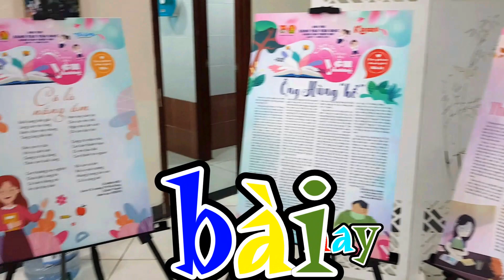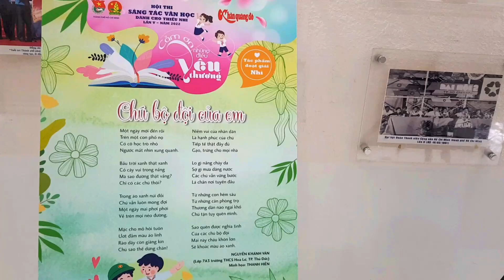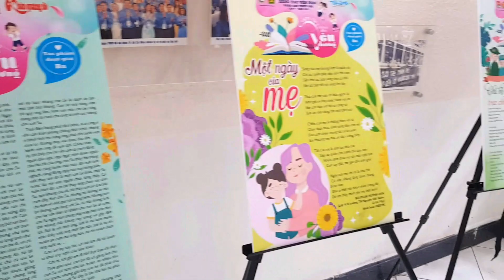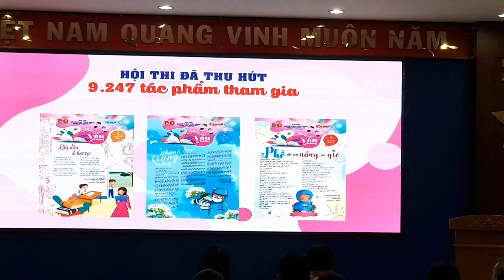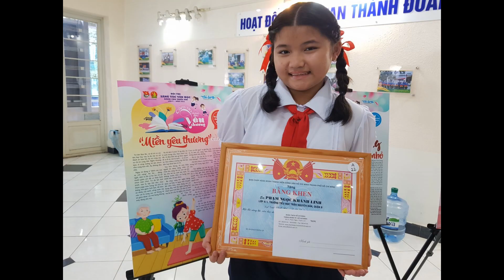Khánh Linh nhận giải thưởng "Cảm ơn những điều yêu thương", đạt giải mấy? | Bao Minh Channel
Khánh Linh đi nhận giải thưởng "Cảm ơn những điều yêu thương" thật hoành tráng | Bao Minh Channel

Hôm qua (31/8/2022) Khánh Linh đi nhận giải thưởng của Báo Nhi Đồng và Khăn quàng đỏ tổ chức thật vui và ý nghĩa.
Khánh Linh năm nay đạt giải mấy vậy nè? Mời các AC và các bạn xem video nha.